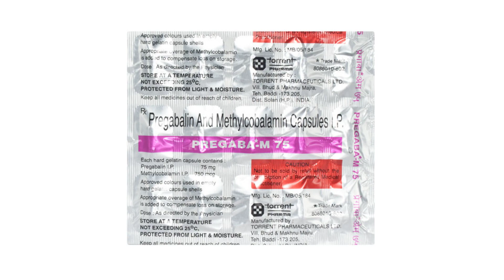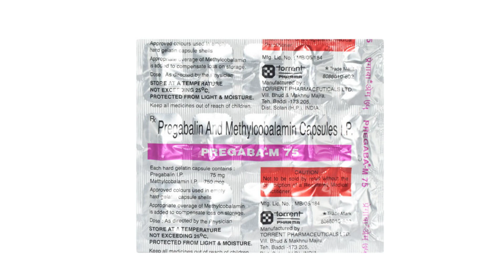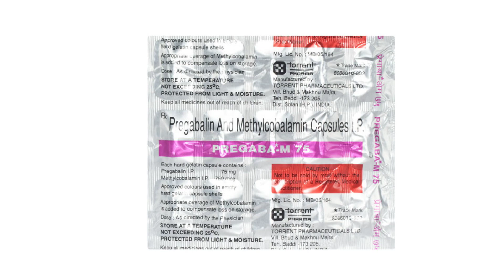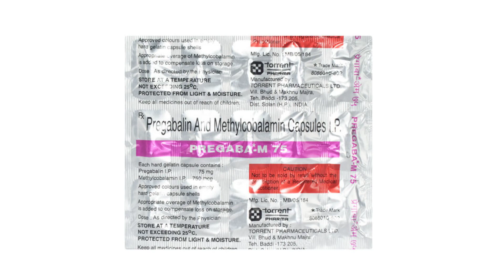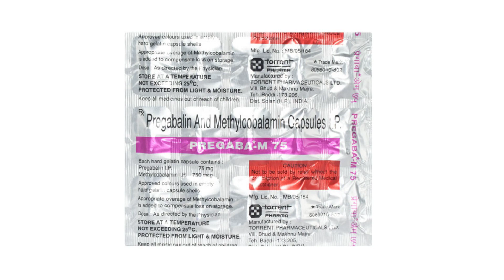Pregaba M 75 Capsules Uses, Side Effects in Hindi | Pregaba M 75 Capsules Ke Fayde Aur Nuksan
pregaba m 75 capsules uses & side effects in Hindi | pregaba m 75 capsules ke fayde aur nuksan | how to use pregaba m 75 capsules. in this video, we will discuss what are the uses and benefits of pregaba m 75 capsules. How to use pregaba m 75 capsules. We will also discuss what are the side effects of pregaba m 75 capsules. Watch the complete video for detailed review of pregaba m 75 capsules in hindi.